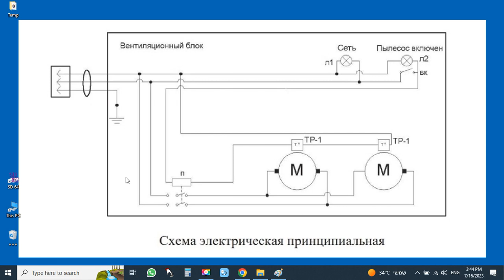Принципиальная электрическая схема промышленного пылесоса